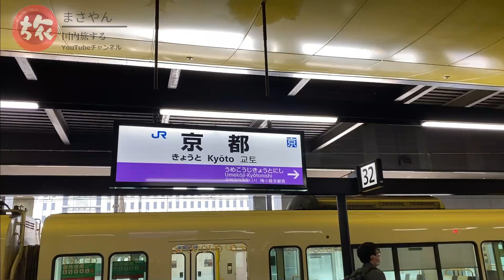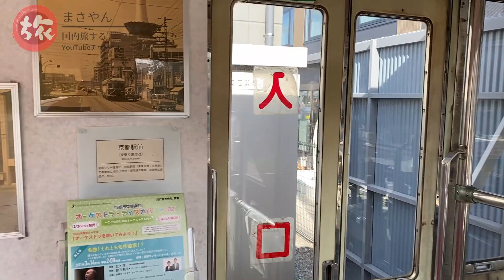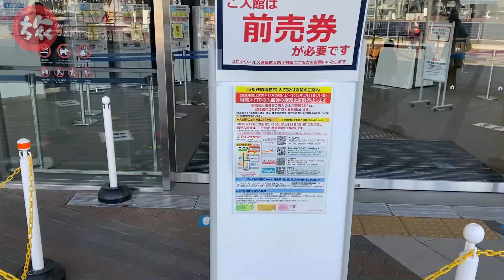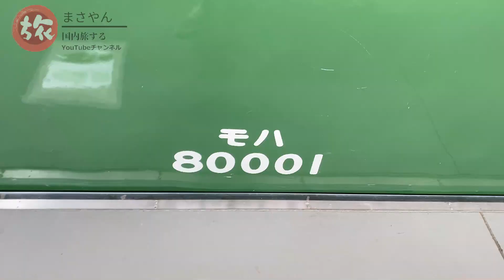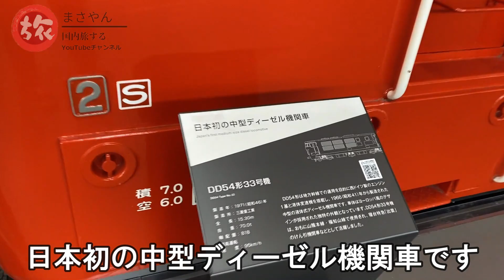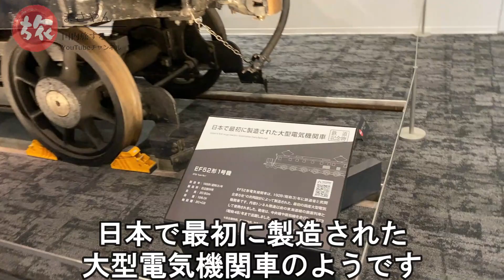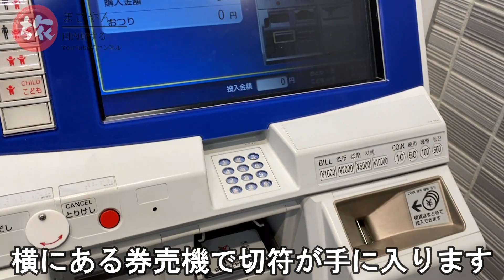京都鉄道博物館に無限列車が来ていた！（ＳＬスチーム号）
京都鉄道博物館に行ってきました。
そこには鬼滅の刃でお馴染みの無限列車が！

このチャンネルでは日本国内の動画を発信していきます。
ここ動画にしてほしい等のリクエストありましたらコメント欄に書き込んでいただければと思います。行けるかどうかはわかりませんが、参考にさせていただきます。

※甘茶の音楽工房様のＢＧＭを使わせていただいています。